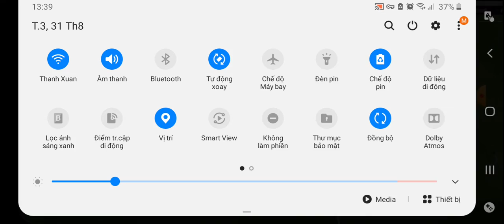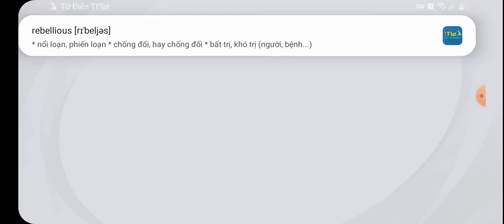PES 2021 - Campaign #35